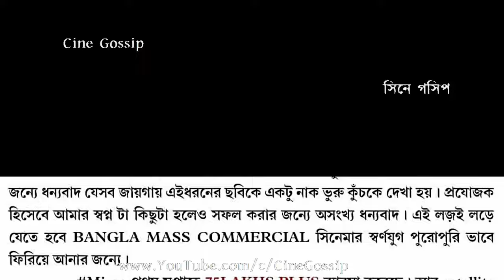বুক চিতিয়ে মির্জা'র কালেকশন জানালেন Ankush Hazra, কত টাকা ঘরে তুললো Mirza? Box Office Collection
Ankush 'Mirza' Box Office Collection in 1st Week. Ankush Hazra Mirza Income. Ankush Hazra Mirza film Box Office Report. Ankush Hazra says about Mirza film Box Office Collection in first week. Is Ankush Hazra's Mirza Hot of Flop? How is Ankush Hazra's Mirza Hall Collection? Watch What Producer-Actor Ankush Hazra says about Mirza Hall Collection & Satellite income. Ankush Hazra says Mirza has done 75 Lakhs business in 1st Week. Ankush Mirza Box Office Report.

বুক চিতিয়ে মির্জা'র বক্স অফিস কালেকশন জানালেন অঙ্কুশ দেখুন কত টাকা ঘরে তুললো মির্জা?